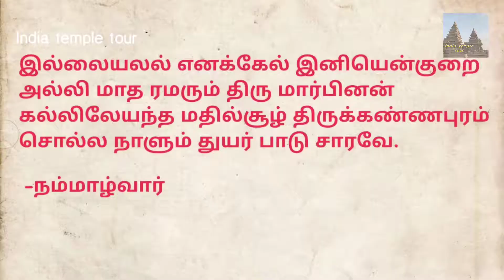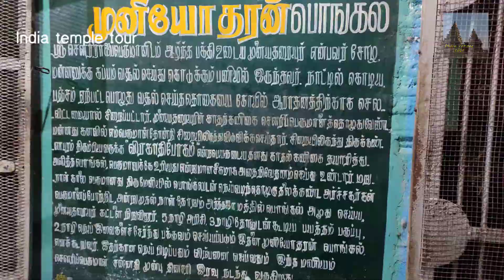ஶ்ரீ சௌரிராஜ பெருமாள் / நீலமேக பெருமாள் / திருக்கண்ணபுரம் / Sowriraja Perumal / Thirukannapuram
This Sowriraja Perumal situated in the village of Thirukannapuram in Nagapattinam district.This is one of 108 Divya Desam dedicated to god perumal.This is also known as "pancha Krishna kshetram". ' Om Nama narayana' is the thirumandiram and thirumangai azhwar was taught by lord neelamega perumal itself. This sacred mandiram consists of eight syllables and here sriman Narayanan is said to live in each syllabus and hence this place is also called "srimathasthakshara maha manthira siddhi kshetram ".